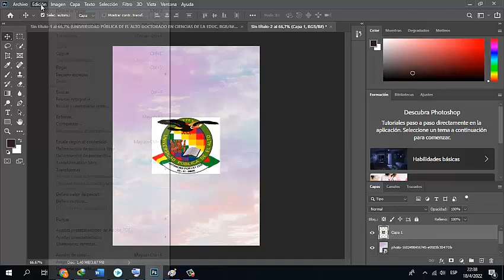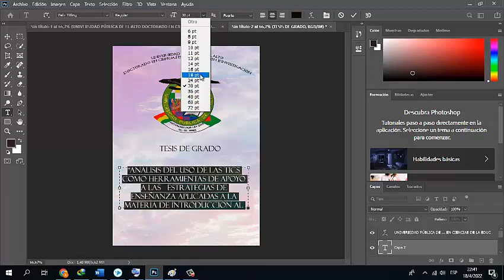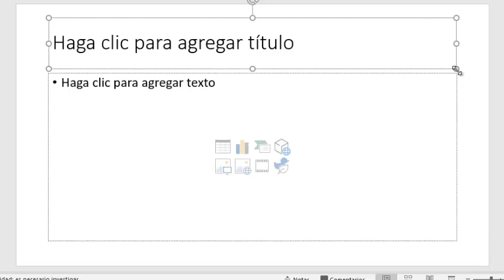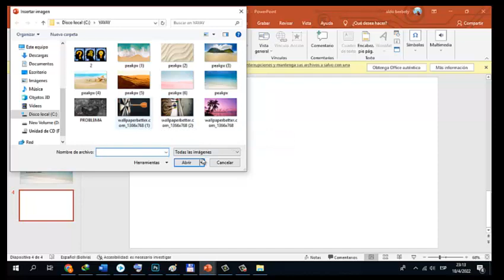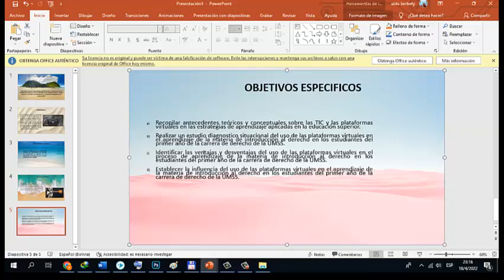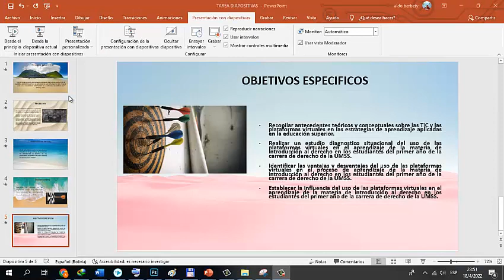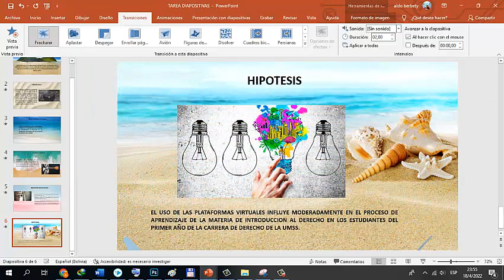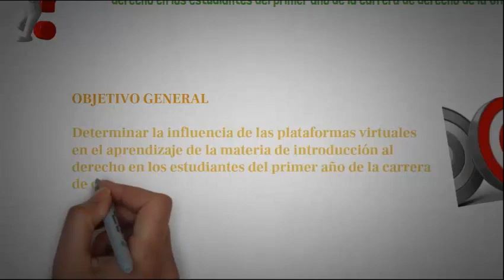proyecto de tesis